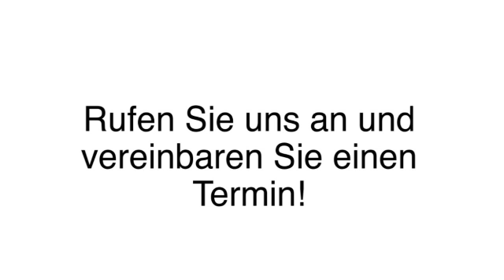Zahnärztin Rees Dr.med.dent. Gunhild Dietrich Zahnärztin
Dr.med.dent. Gunhild Dietrich Zahnärztin in Rees ist Ihre erste Wahl, wenn Sie nach Zahnärztin oder Prothetik suchen. Für mehr Informationen erreichen Sie uns unter der Telefonnummer 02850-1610 oder schauen Sie direkt vor Ort vorbei: Bahnhofstr. 12, 46459 Rees. Besuchen Sie uns auch unter der oben genannten Webadresse!